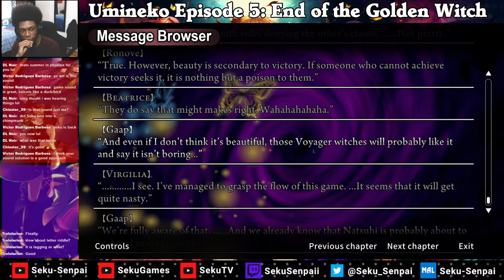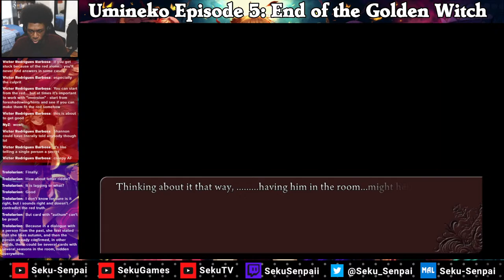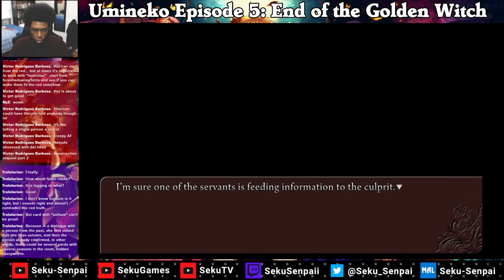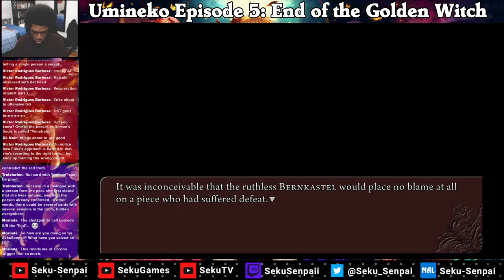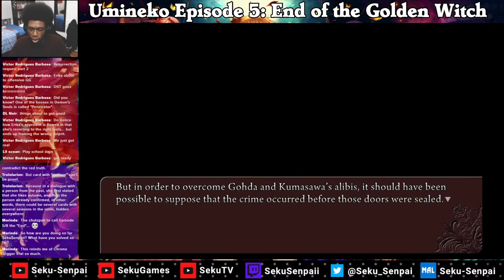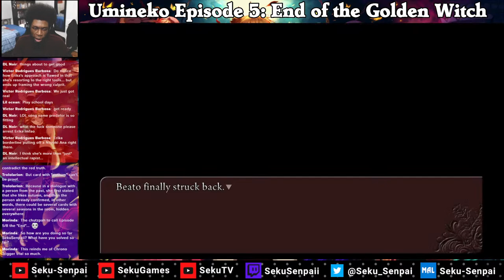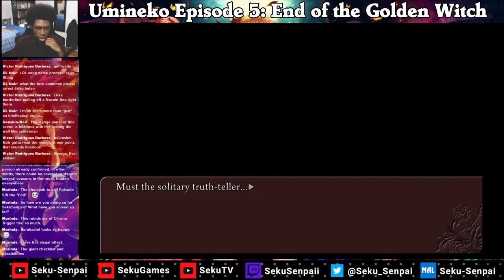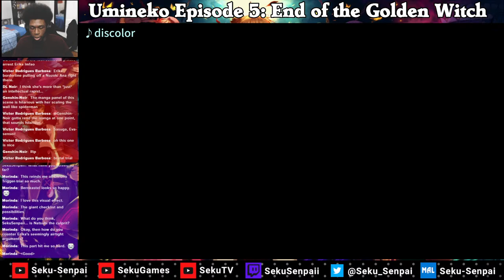It's Going DOWN! Umineko: When They Cry Episode 5 #59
Umineko: When They Cry Episode 5: End of the Golden Witch

Umineko When They Cry is the 2nd series of the visual novels released by 07th Expansion, also known for doing Higurashi: When They Cry and Ciconia: When They Cry.

About Game:

Questions arc:
Welcome to the world of "Umineko When They Cry" (When Seagulls Cry) Welcome to the Rokkenjima of October 4, 1986. You have been given a chance to catch a glimpse of the family conference held annually by the Ushiromiya family. The remaining life in the old family head who has built up a vast fortune is very slim. To his children, the greatest point of contention at this family conference is the distribution of his inheritance. Everyone desires all that money, no one relents, and no one believes. Who will gain the old head's vast inheritance? Where are the 10 tons of gold that the old head is said to have hidden? Can the unnerving riddle of the epitaph which is said to point to the location of that gold be solved? In the midst of this, a suspicious letter is sent from one claiming to be a witch. The presence of a 19th person on this island, which should only have 18, begins to hang in the air. Brutal murders repeat, and unsolvable riddles are left at the scene. How many will die? How many will live? Or will everyone die? Is the culprit one of the 18, or not? Is the culprit a "human", or a "witch"? Please, enjoy this isolated island, western mansion, and mystery-suspense gadget of the good old days to the fullest.

Answers Arc:
This is the 2nd half of the "Umineko When They Cry" sound novel series, featuring episodes five through eight. The answer arcs will teach you many things, but solving the mystery of the epitaph is still up to you.

(Source: Steam)

lets play
video games
gaming
visual novel
game
umineko length
higurashi new
higurashi gou
higurashi sotsu
higurashi
higurashi when they cry
questions arc
answers arc
umineko game
umineko chapter 5
umineko episode 5
episode 5
umineko op
umineko maria
umineko geroge
umineko lambadelta
umineko genji
umineko ronove
umineko nanjo
umineko krauss
umineko kumasawa